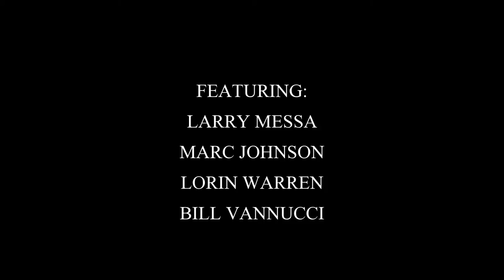Crane Creek July 2016 Movie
Crane Creek Ranch
Lakeview, Oregon